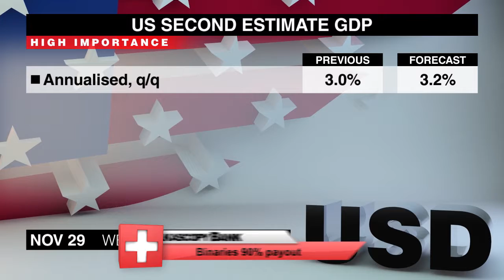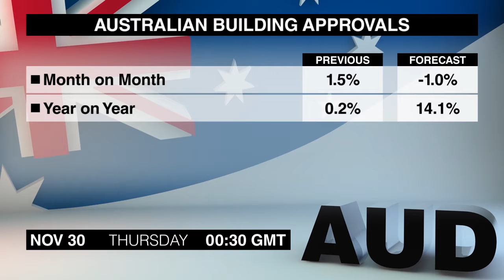Calendario económico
El miércoles 29 de noviembre trae un calendario lleno de noticias, así que vamos a verlo.
A las 7 AM, comienza el indicador de consumo suizo UBS de octubre. El Índice aumentó durante los últimos 3 meses y ahora se encuentra en su nivel más alto desde principios de 2016.
Los préstamos netos a individuos del Reino Unido de octubre siguen a las 9:30. Los préstamos continuaron creciendo en septiembre, pero a un ritmo ligeramente más lento que 5 mil 700 millones de libras del mes anterior.
A la 1 PM saldrá la estimación preliminar del IPC alemán de noviembre. La inflación anual subió ligeramente en octubre, habiéndose mantenido en 1,8% en los dos meses previos.
A la 1:30 saldrá la segunda lectura del PIB del tercer trimestre de EE.UU. La estimación preliminar muestra un sólido crecimiento anualizado de 3%, y la cifra podría revisarse al alza.
El gobernador del Banco de Inglaterra, Mark Carney, dará un discurso a las 2 sobre el tema de la Revisión de Mercados Justos y Efectivos.
A las 3 la presidenta de la Fed, Janet Yellen, testificará sobre las panoramas económicos de Estados Unidos antes del Comité Económico Conjunto del Congreso.
Las ventas de viviendas pendientes de EE.UU de octubre saldrán al mismo tiempo. Las ventas se mantuvieron sin cambios en septiembre, tras una caída de 2 meses.
La Fed publicará su último libro Beige a las 7, que es de interés mientras se acerca a la reunión de diciembre, donde se espera que traiga un aumento en las tasas.
La Producción Industrial Preliminar de Japón de octubre saldrá a las 11:50. La producción cayó en septiembre, revirtiendo parcialmente un fuerte aumento de 2% el mes anterior.
La confianza empresarial ANZ de Nueva Zelanda de noviembre saldrá a la medianoche. El índice perdió más de 10 puntos en octubre, cayendo por debajo de cero por primera vez en 2 años.
La confianza del consumidor GfK del Reino Unido de noviembre saldrá un minuto después. La confianza cayó ligeramente en octubre, aunque la caída estuvo en línea con las estimaciones.
Dos comunicados de prensa sobre la economía australiana de octubre siguen a las 12:30, incluyendo las Aprobaciones de Construcción. Los datos de septiembre sorprendieron al alza, registrando el crecimiento más fuerte en 4 meses.
Sin embargo, el crédito del sector privado creció a un ritmo ligeramente más lento que el aumento de 5% registrado en agosto.
El PMI chino de noviembre saldrá a la 1. El PMI Manufacturero de septiembre y octubre  se mantienen en el territorio positivo.
La construcción de viviendas de Japón de  octubre saldrá a las 5. Los inicios de viviendas disminuyendo en los últimos 3 meses, y la caída de septiembre fue la más fuerte en 2 años.
Ustedes vieron el Calendario económico del miércoles. Volveremos con los comunicados del jueves. Hasta luego.